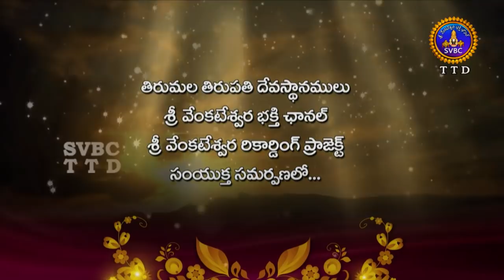Annamayya Pataku Pattabhishekam | Session 2 | EP 142 | Part 1 | 02-06-19 | SVBC TTD